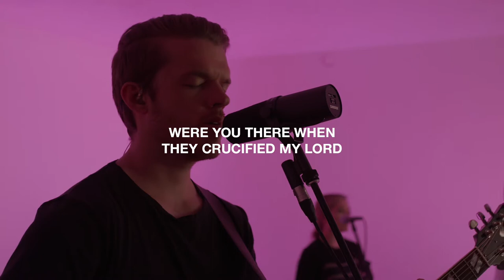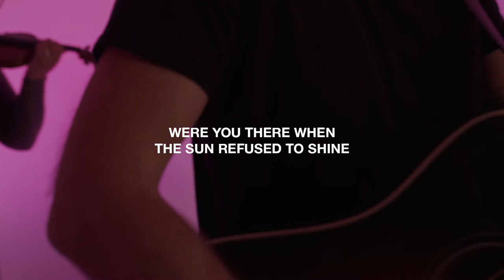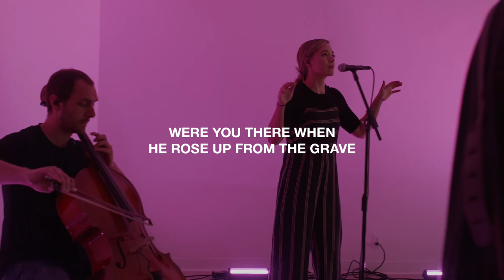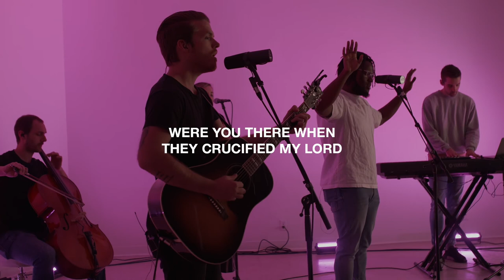"Were You There" with Bridgetown Music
Were you there when they crucified my Lord? Sometimes it causes me to tremble, tremble, tremble.

Unknown (Old Plantation Hymn, 1899)